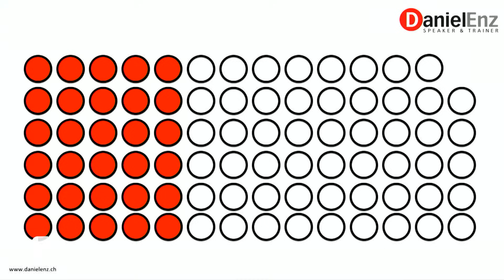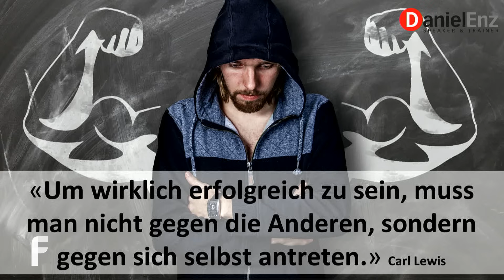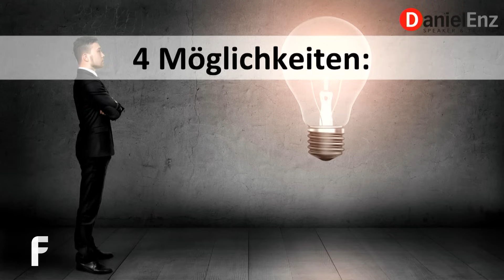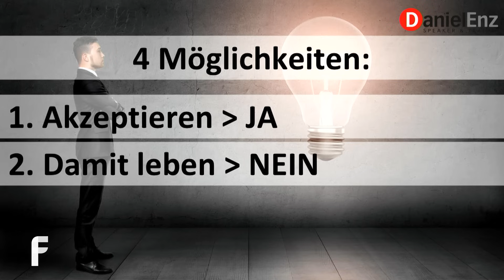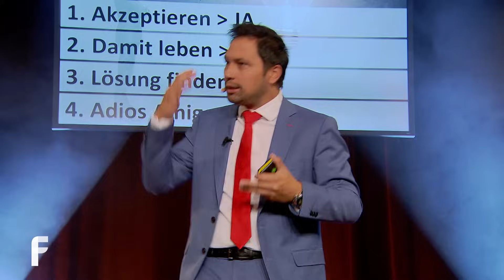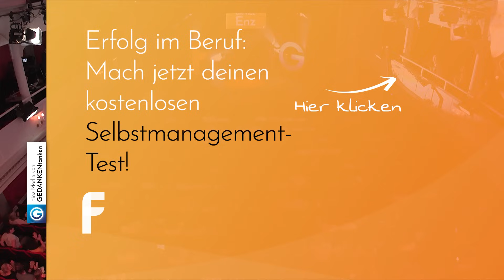Wie finde ich heraus, was ich wirklich will? 4 Wege zum glücklich werden // Daniel Enz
HEY DU ❗Kennst du schon deine persönlichen Stärken und Schwächen? Willst du wissen, welches (verborgene) Potenzial in dir steckt? Dann mache jetzt [GRATIS] unseren wissenschaftlich fundierten Persönlichkeitstest Finde JETZT heraus, welcher Persönlichkeitstyp du bist!

„Was will ich im Leben erreichen? Was will ich eigentlich erleben, wofür möchte ich meine Zeit einsetzen und woran möchte ich mich später erinnern?“ Wenn du dir Fragen wie diese stellst, dann ist es an der Zeit, dir spannenden Input von Daniel Enz zu holen! Der Verkaufstrainer und Keynote-Speaker spricht im brandneuen Video darüber, wie du ein besseres Leben führen und Entscheidungen treffen kannst, die dich wirklich glücklich machen.

Denn erfolgreich zu werden, bedeutet nicht, 40 Stunden pro Woche in einem Job zu arbeiten, den du nicht magst. Im Laufe deines Lebens verdienst du damit statistisch gesehen 2,5 Millionen Euro. Aber denk nur an die Lebenszeit, die du im Hamsterrad verbringst, wenn du einer Tätigkeit nachgehst, die dich nicht erfüllt. Erfolgreich zu sein bedeutet stattdessen, Chancen zu nutzen und deine eigene Vorstellung von Glück zu leben.

In seinem Vortrag erklärt Daniel Enz, wie du Ziele im Leben finden kannst, die zu einem glücklichen Leben führen. Denn Glück ist individuell und hat für jeden Menschen eine andere Bedeutung. Stell dir daher folgende Frage: „Was macht mich glücklich? Und wie komme ich dahin?“ Möglicherweise ist es an der Zeit, deine Glaubenssätze und dein Mindset zu ändern. Im Video erfährst du, wie das funktioniert und welche 4 Wege es gibt, Probleme zu lösen. Viel Spaß!